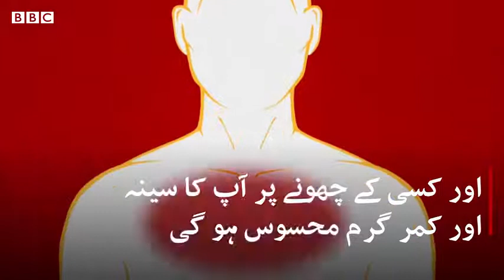Coronavirus symptoms and signs BBCURDU YouTube